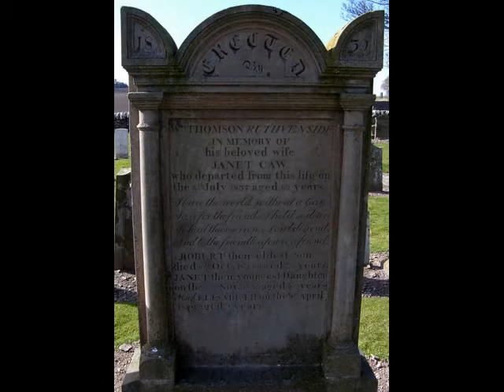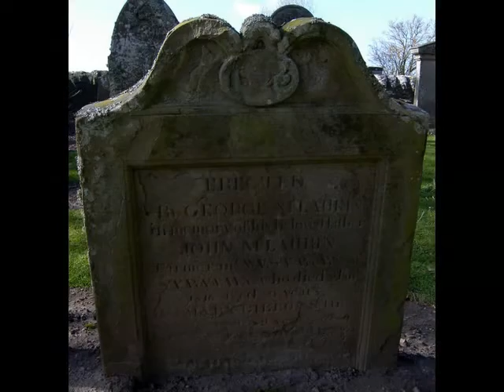March Small Group Tour St Kattan's Cemetery Aberuthven Perthshire Scotland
Tour Scotland wee video of photographs from a March small group tour of St Kattan's cemetery in Aberuthven, Perthshire. St Kattan’s at Aberuthven stands proud in its prominent location overlooking Strathearn. The medieval chapel was dedicated to St Cattan, Bishop and Confessor in the 6th Century. In 1618 St Kattan’s lost its status as a Parish Church and fell into disrepair. Three mausolea were built into the structure during the eighteenth and nineteenth centuries, including the Montrose Mausoleum designed by John Adam in 1736..